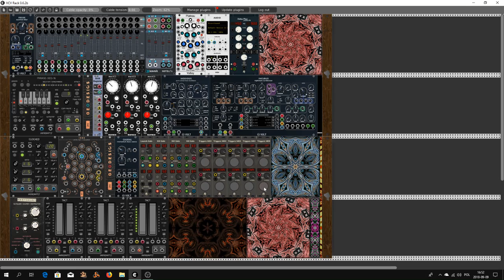Automata Song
Hello Rackerz. This time a new movie without a contests restriction. See you in my next movie.

You can find  more on my Bandcamp site. You can listen, you can buy it if you want.